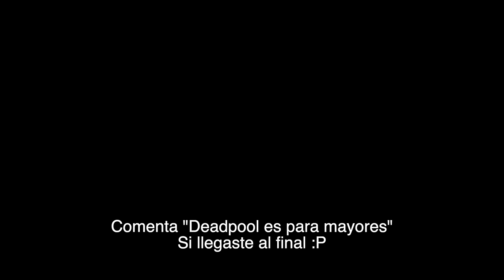DEADPOOL 'Bye, Bye, Bye - Nsync' 🖤 | Coreo Tutorial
Aprende el Baile de DEADPOOL: Bye, bye bye de Nsync paso a paso y Muy Fácil!

Espero les guste y se pongan a bailar! :D

A BAILAR!!